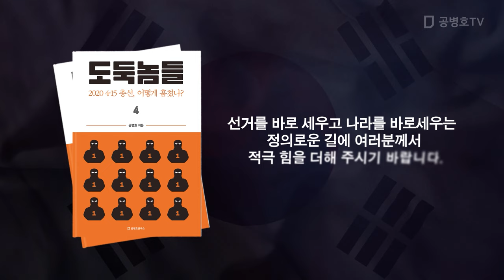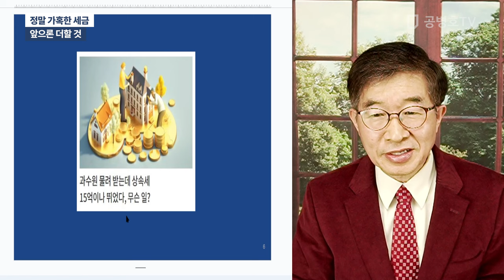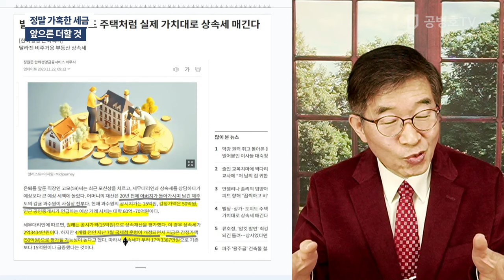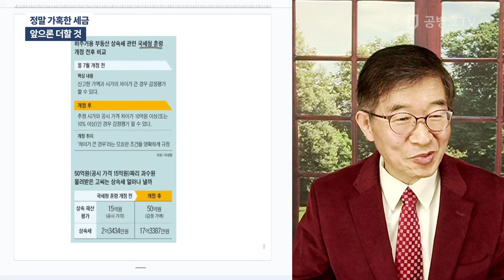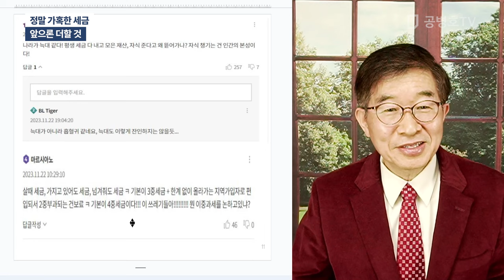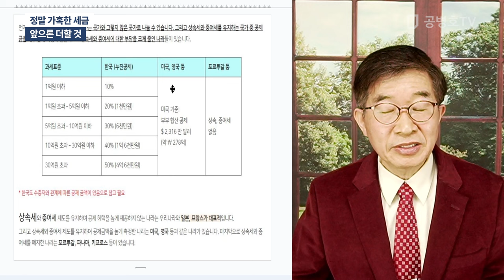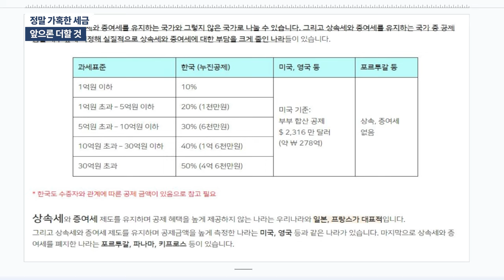정말 가혹한 세금 / 앞으론 더할 것 [공병호TV]